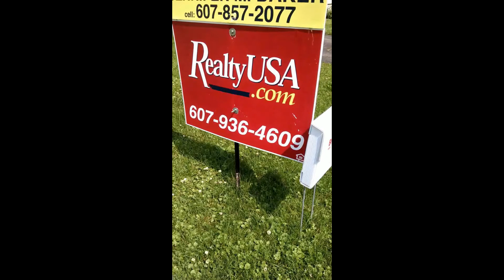SOLD!!! 11 Robie Street, Bath NY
As you pull up front, the large covered deck with vinyl grabs your attention. Foyer opens to the large living room & open space through the family room, dining room, breakfast bar and large eat-in kitchen. First-floor laundry with large pantry. Upstairs offers 2 large bedrooms, walk-in closets, unfinished attic for more storage and full bath. Fenced-in yard, 2-car garage & large dry basement with workshop! FB:JenniferBakerRealestate Jenniferbaker.RealtyUSA.com